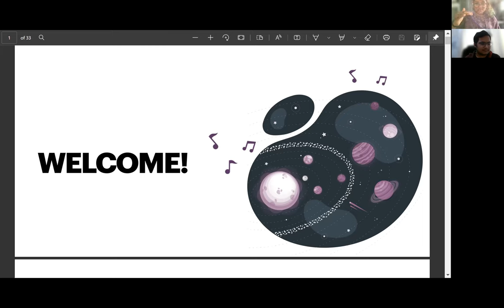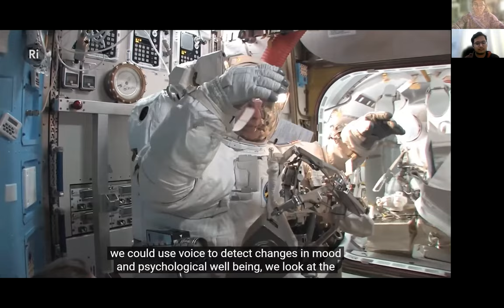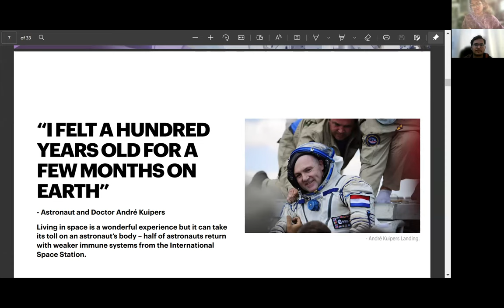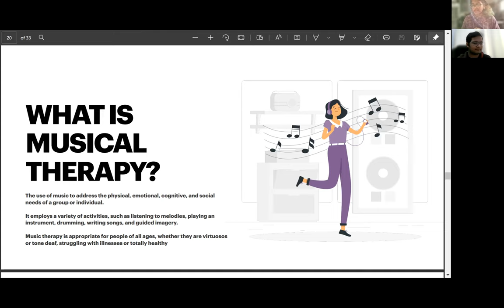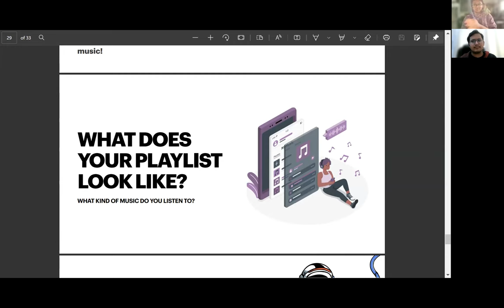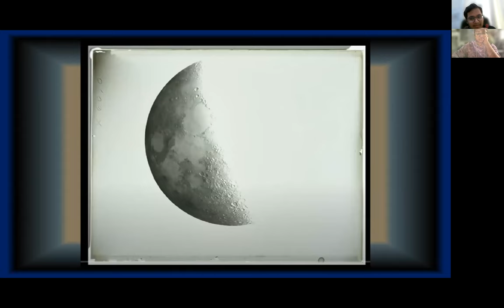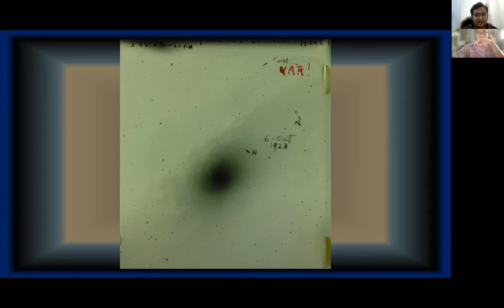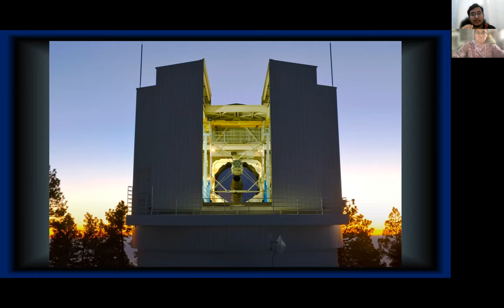AstroBeat: Music Therapy and History of Modern Astronomy Webinar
Recording of the "AstroBeat--Music & Astronomy Webinar"!

This was a 2-hour webinar where we explained how astronauts use music therapy to survive in long-isolated space travel, introduced you to the history of astronomy and why you should be excited about this field. This webinar is targeted towards students from grades 5 to 9. We will be conducting future webinars similar to these and inviting experts as guest speakers.

Hosted by Fida Mohammed Shebeaun and Saatvik Mayank Agrawal

About the speakers:

Saatvik Mayank Agrawal:

Saatvik graduated from The Indian High School, Dubai in July 2021 with 97% in the subjects of Physics, Chemistry, Mathematics, Engineering Graphics, and English.

He aims to study mechanical or electrical engineering at university. He has indicated talent in public speaking, entrepreneurship, design thinking, and leadership. He is passionate about education and environmental conservation. He utilized his gap year to bring his passion project- Freedom Chair to its next iteration, directed business strategies at Eureka Education to bring STEAM project-based learning closer to students in Indian curriculum schools in UAE, completed various engineering training, facilitated workshops to promote VR based learning and volunteered to teach biology and mathematics at social organizations. He is also engaged in fellowships and research projects within computer science and engineering.

He has been associated with Astrobeat since its inception in July 2021, he is in charge of conducting workshops on astronomy catered to students from Grades 5 to 9 and consults with Astrobeats founder Fida Mohammed Shebeaun to implement event management and business strategies to grow club membership and design the camp curriculum.

In this webinar, he discussed the history of astronomy and why you should be excited about the future of this career.

Fida Mohammed Shebeaun:

She is the Founder & Director at AstroBeat. She is a junior at Raha International School, Abu Dhabi. She is a fiercely open, gregarious student with a deep passion for STEM and who's committed to leveraging her dream of astrophysics and aerospace engineering to making the world a better place. She loves music and is currently doing the piano and is working on creating a comprehensive and diverse space community. She is a strong supporter of women representation, especially in the field of STEM and is working on holding fundraisers and other fun activities to promote girl power!

Astrobeat:

We are a student-run organization based in UAE, focusing on bringing new opportunities in STEM and Music closer to students. Our mission is to achieve an outlet for stress to minimize it through musical therapy specifically for space travel and the people on the space field. The goal of the project is to give future students involved in space travel, and in the space field, the tool an outlet for stress that comes with the professional career. We also aim to tackle issues like lack of women representation in STEM and guidance on starting a career in the music and STEM fields.
Chapters:

00:00- Intro
2:53- Fida's talk on music therapy and space travel
29:30- Saatvik's talk on history of modern astronomy
52:40- Outro